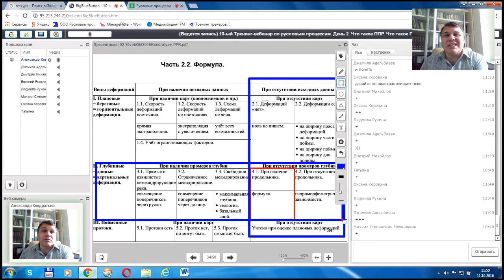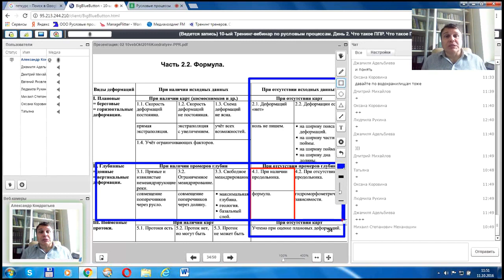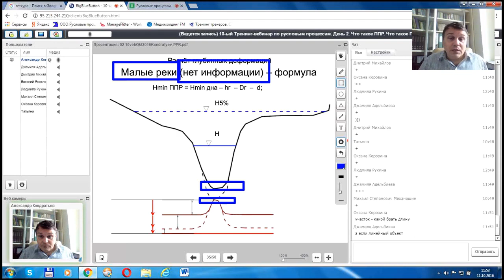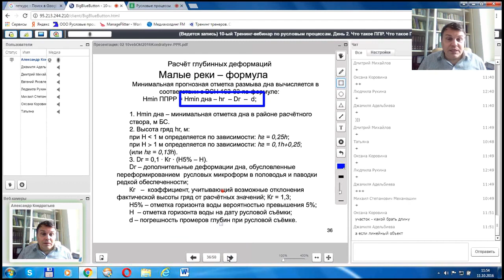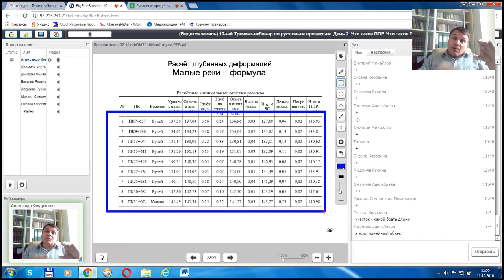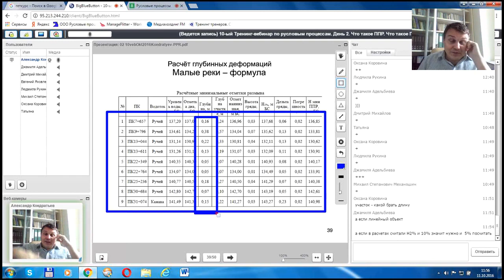10-ый вебинар по русловым процессам. Часть 6. Формула оценки вертикальных деформаций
10-ый вебинар по русловым процессам.
Практика обоснования профиля предельного размыва (ППР) речных русел.
Осень 2016 г.
Часть 6. Формула оценки вертикальных деформаций
Александр Кондратьев. Русловед.
Следующий вебинар по русловым процессам